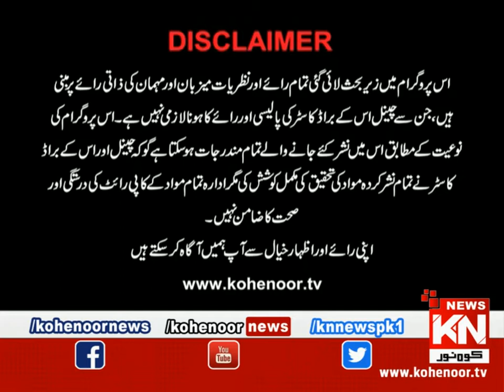Ru Baru 04 July 2020 | Kohenoor News Pakistan